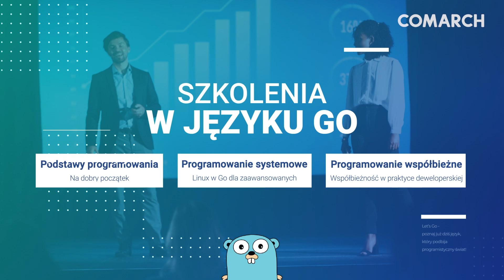Zapowiedź szkolenia video dla programistów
Dope Films przedstawiają nowoczesny film promocyjny, który został przygotowany jako kreatywna zapowiedź organizowanych przez Comarch warsztatów i webinarów dla programistów. Produkcja filmowa została wzbogacona o animacje, ujęcia stokowe oraz muzykę, co pozwoliło stworzyć dynamiczną i interesującą treść, która zwiększy zainteresowanie wydarzeniem.
Montaż filmowy został przeprowadzony w taki sposób, aby wizualnie oddać charakter i ideę wydarzenia. W filmie można zobaczyć zwiastun zapowiadanego wydarzenia, którego klimat doskonale oddaje muzyka oraz dynamiczne ujęcia. Dzięki temu filmowi potencjalni uczestnicy zyskają pełen obraz wydarzenia i będą mieli ochotę wziąć w nim udział.
Dope Films postawiło na kreatywność i nowoczesność, co przełożyło się na niebanalną treść filmu. Montaż filmowy został wykonany z dbałością o każdy szczegół, dzięki czemu film prezentuje się bardzo profesjonalnie. Zastosowanie animacji oraz ujęć stokowych pozwoliło na zwiększenie atrakcyjności wizualnej filmu i przyciągnięcie uwagi widza.
Wideo zapowiedź, przygotowane przez Dope Films, to idealny sposób na promocję wydarzenia i zwiększenie zainteresowania nim. Montaż filmowy, muzyka oraz animacje doskonale oddają ideę i charakter wydarzenia. Film prezentuje się bardzo profesjonalnie i przyciąga uwagę widza. Jeśli chcesz poznać więcej szczegółów na temat organizowanych przez Comarch warsztatów i webinarów dla programistów, koniecznie obejrzyj ten film!

Zwiększ efektywność swojego biznesu z nami! Wybierz Dope Films jako swojego partnera w tworzeniu filmów reklamowych, promocyjnych oraz relacji z eventów. Nasz zespół doświadczonych specjalistów zapewni Ci wysoką jakość i profesjonalizm na każdym etapie produkcji. Skontaktuj się z nami już dziś i zacznij wyróżniać się na rynku!

Realizacja: Dope Films - Produkcja filmowa Kraków
Klient: Comarch